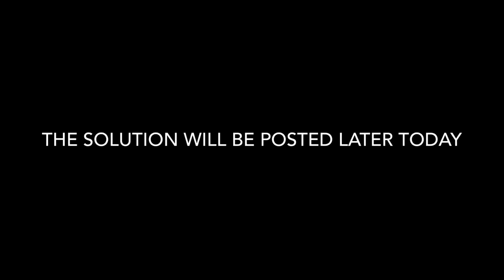20 SUBSCRIBERS SPECIAL!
Code - 2nb0dv